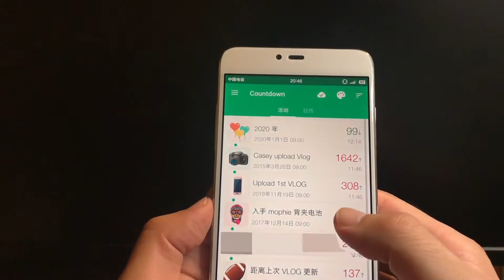世界著名汽车品牌英文名 2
第 1 个汽车品牌是法拉利 Ferrari;
第 2 个汽车品牌是世爵 Spyker；
第 3 个汽车品牌是迈巴赫 Maybach;
第 4 个汽车品牌是威兹曼 Wiesmann;
第 5 个汽车品牌是玛莎拉蒂 Maserati;
第 6 个汽车品牌是罗孚 Rover;
第 7 个汽车品牌是保时捷 Porsche;
第 8 个汽车品牌是水星 Mercury;
第 9 个汽车品牌是现代 Hyundai;
最后一款汽车是布加迪 Bugatti.